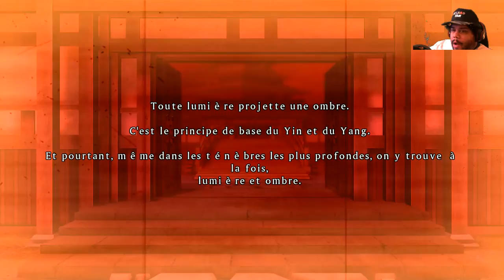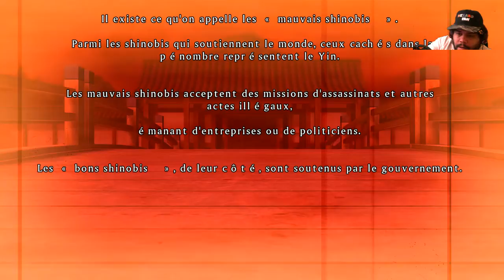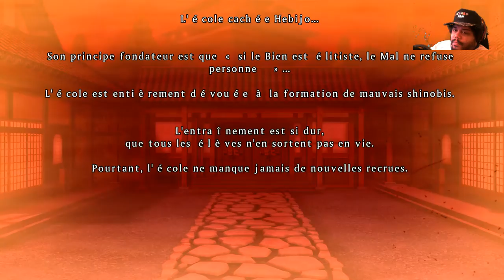SENRAN KAGURA Burst ReNew